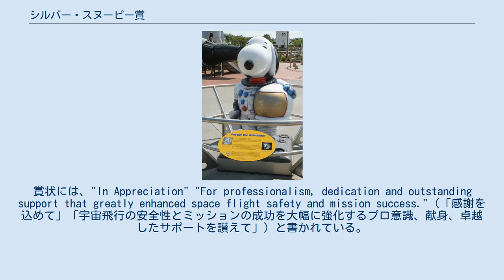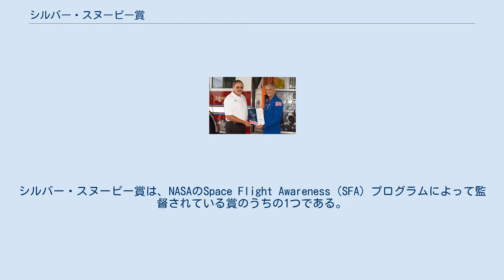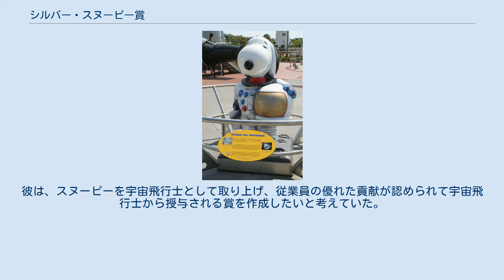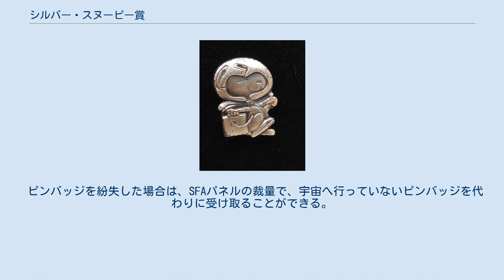シルバー・スヌーピー賞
ピーナッツ_(漫画)
シルバー・スヌーピー賞（シルバー・スヌーピーしょう、Silver Snoopy award）は、NASAの従業員や請負業者のうち、有人宇宙飛行の安全性やミッションの成功に関連する優れた業績を上げた人物に対して授与される特別な栄誉である。
賞状には、"In Appreciation" "For professionalism, dedication and outstanding support that greatly enhanced space flight safety and mission success."（「感謝を込めて」「宇宙飛行の安全性とミッションの成功を大幅に強化するプロ意識、献身、卓越したサポートを讃えて」）と書かれている。
この賞は、チャールズ・M・シュルツの漫画『ピーナッツ』のキャラクターであるスヌーピーに因むものである。
 この賞は、NASAの宇宙飛行士が個人的に授与するもので、その宇宙飛行士が個人的に功績が卓越していると感じた人物に対して贈られる。
受賞者の職場で、受賞者の同僚が見守る中で授与者自身によって贈られる。
シルバー・スヌーピー賞は、NASAのSpace Flight Awareness（SFA）プログラムによって監督されている賞のうちの1つである。
 受賞者には、NASAの宇宙飛行ミッションで宇宙空間へ運ばれたことのある、スターリングシルバー製の「シルバー・スヌーピー」のピンバッジ、表彰状（シルバー・スヌーピーのピンバッジが飛行したミッションが記載されている）、および署名された額入りのシルバースヌーピー証明書が贈られる。
その他、スヌーピーのデカールやポスターなども贈られる。
 「シルバー・スヌーピー」のピンバッジ。
STS-116ミッションで宇宙へ飛んだ。
 マーキュリー計画とジェミニ計画が完了した後、NASAは、従業員や請負業者の間で、自分たちの仕事の、飛行の安全性、宇宙飛行士、ミッションに与える影響についての認識を高めるための方法はないかと考えていた。
NASAは、米国林野局のスモーキー・ベアのような、一般に知られ受け入れられる宇宙飛行のシンボルを使用したいと考えていた。
 シルバー・スヌーピー賞のアイデアは、有人宇宙船センター（現在のジョンソン宇宙センター）の広報室長だったアル・チョップによるものである。
彼は、スヌーピーを宇宙飛行士として取り上げ、従業員の優れた貢献が認められて宇宙飛行士から授与される賞を作成したいと考えていた。
 チャールズ・M・シュルツは、アメリカの宇宙計画を熱心に支持していたことから、賞にスヌーピーを使用するというアイデアを歓迎した。
シュルツとユナイテッド・フィーチャー・シンジケート（『ピーナッツ』の配給元）は、NASAに対し、宇宙飛行士の格好をしたスヌーピー"Snoopy the Astronaut"を無料で使用させることに同意した。
ピンバッジの元となったデザインはシュルツ自身が描き、この賞のプログラムの宣伝用ポスターのための絵もシュルツが提供した。
 ケネディー宇宙センターにあるスヌーピー像 以下の条件のうち1つでも満たしているNASAまたはその請負業者の従業員は、シルバー・スヌーピー賞の受賞資格がある。
 ジョン・D・オリバース宇宙飛行士から賞を受け取る救急救命士(EMT)のラルフ・ブラウン 1968年以来、2016年1月の時点で、約15,000人がシルバー・スヌーピー賞を授与されている。
 シルバー・スヌーピー賞は、対象となる受賞者の1%以下に制限されている。
1人が生涯で受け取ることができるシルバー・スヌーピー賞は1回だけである。
この賞は、死亡時、退職時、NASAの業務から離れる時の表彰として授与されるものではない。
 ピンバッジを紛失した場合は、SFAパネルの裁量で、宇宙へ行っていないピンバッジを代わりに受け取ることができる。